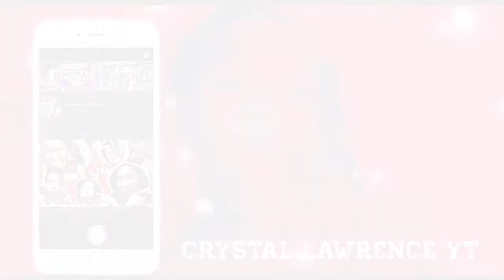MY SHOES COLLECTION part 3